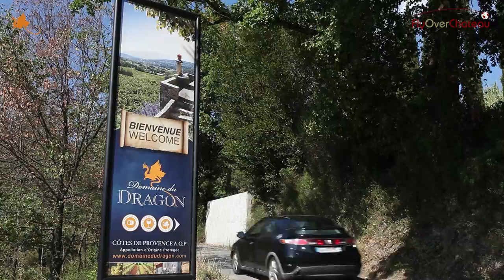Domaine du Dragon (short)